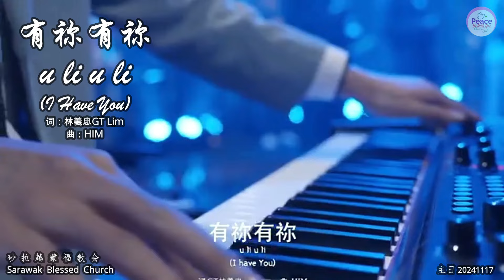有祢有祢 u li u li (I Have You) 词：林義忠GT Lim 曲：HIM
有祢有祢
u li u li
(I Have You)
词：林義忠GT Lim
曲：HIM